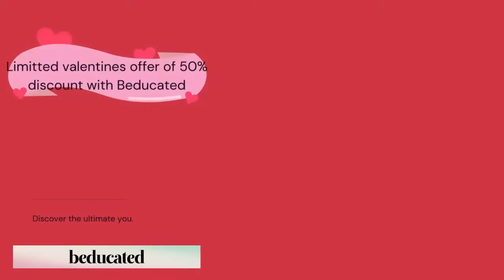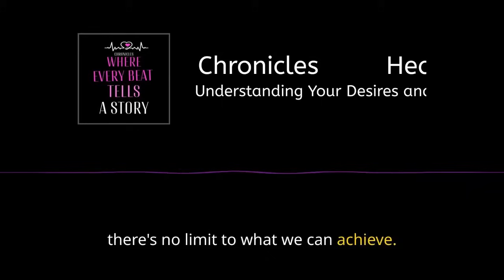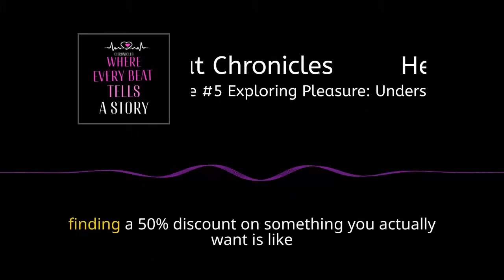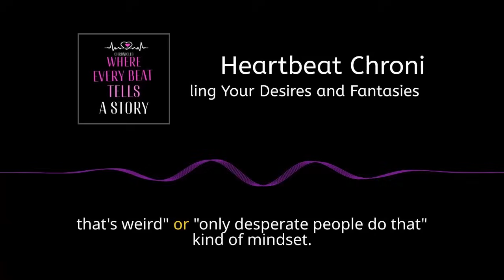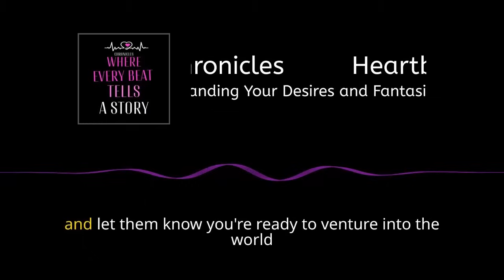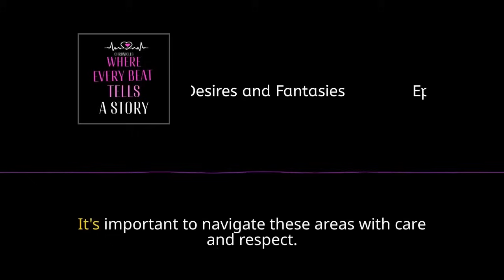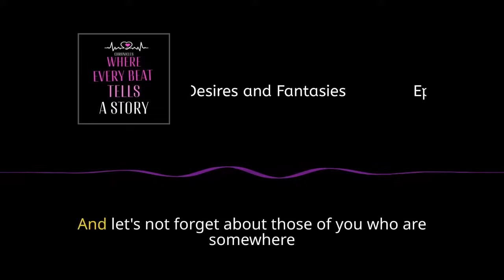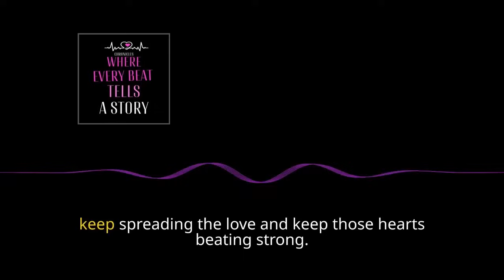Exploring Pleasures with Beducated | Level Up Your Sex Education this Valentine's Day! | Episode 5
Welcome to Episode 5 - 'Exploring Pleasures and  Understanding Your Desires and Fantasies'. This episode is all about leveling up your sex life with Beducated's intimacy courses.This Valentine's, level up your sex life with our comprehensive sex education. Explore new techniques, understand your partner better, and unlock a new level of intimacy. Dive into the world of sex education and explore your desires and fantasies. Don't miss our special Valentine's offers on these courses - a perfect gift idea for this season of love. Join the Beducated community today and start your journey towards a more fulfilling intimate life.

Link for Cupid's Kitchen: A Love-Fueled Recipe Collection